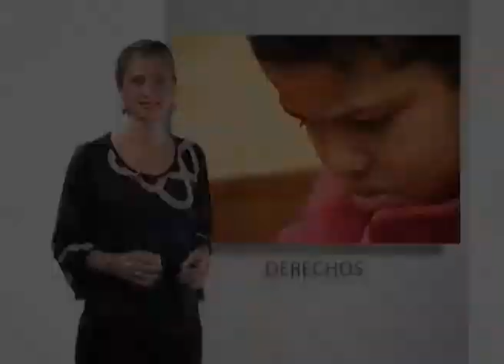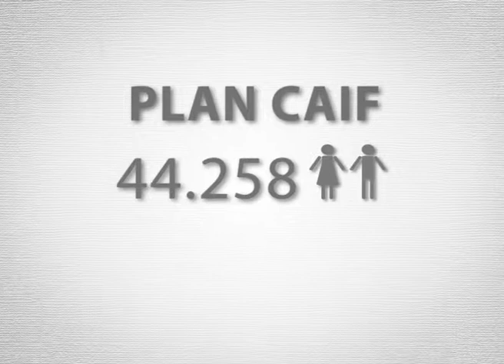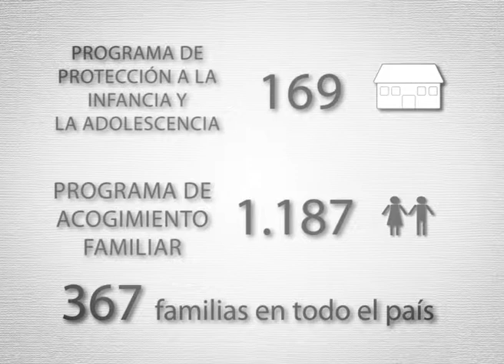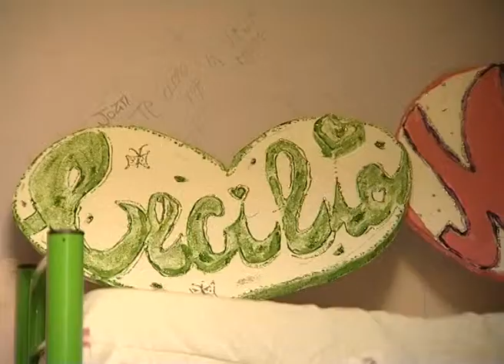Acciones INAU_ parte 2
Programa de televisión institucional, producido por la Secretaría de Comunicación de Presidencia de la República. Emitido todos los jueves a las 20.30 h por Televisón Nacional de Uruguay.